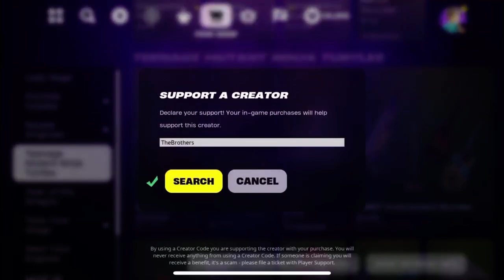NEW Lil’ Turtle Van Emote + LEGO Lil’ Turtle Van Emote [Traversal] (Fortnite X TMNT)